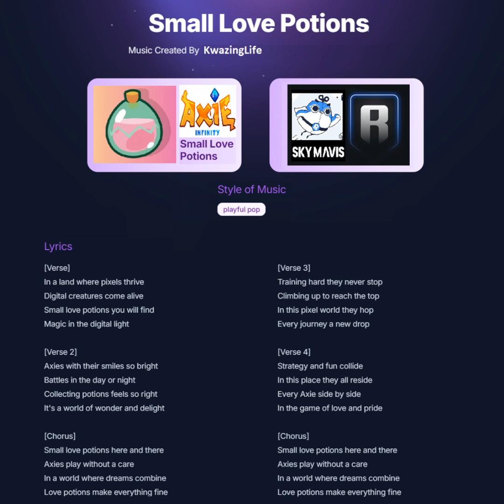Small Love Potions - KwazingLife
Music about Axie Infinity that saves thousand of Players to dream of Belongingness and Hope.